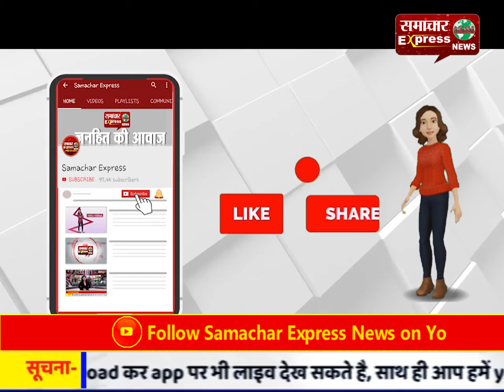जींद के डॉक्टर के थप्पड़ वाले वायरल वीडियो का सच लगा समाचार एक्सप्रैस के हाथ